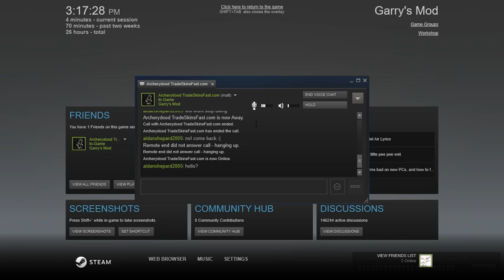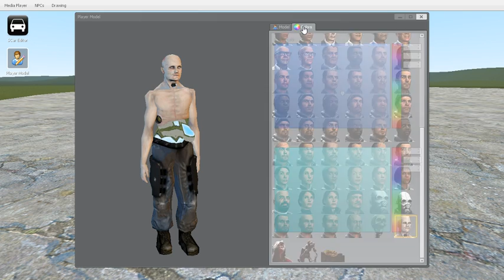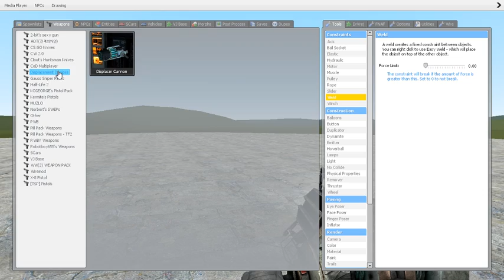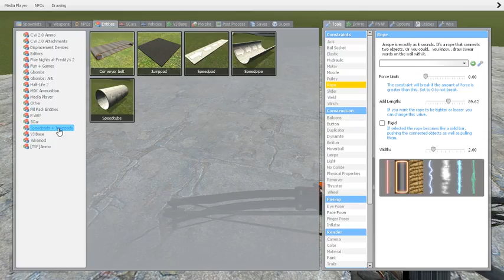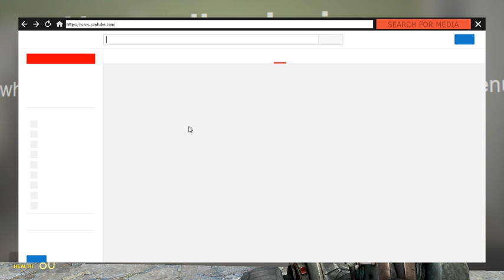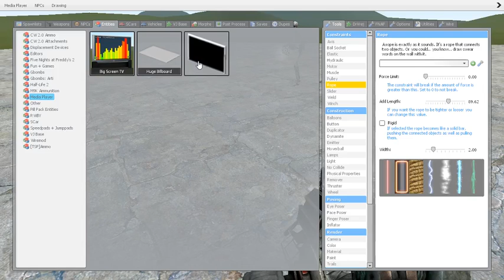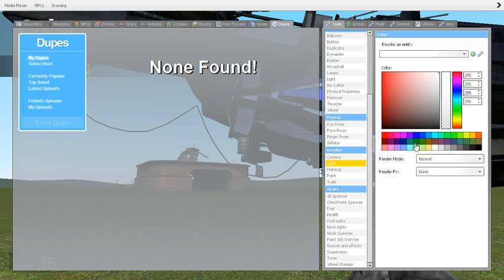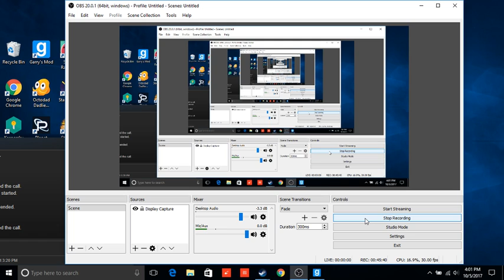houston we have a problem!-gmod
sorry i didnt upload yesterday so here is a longer video for you!